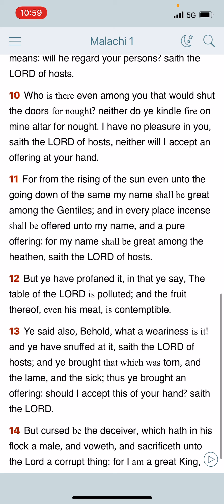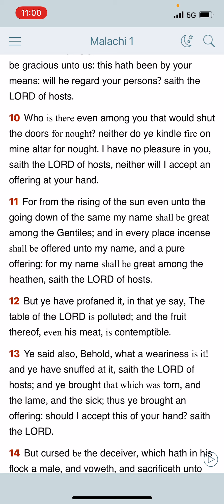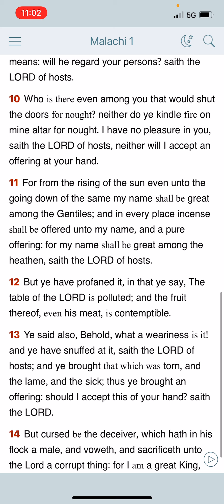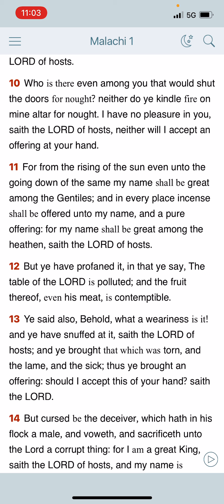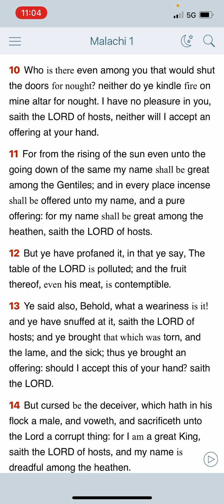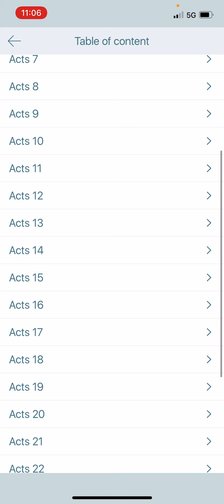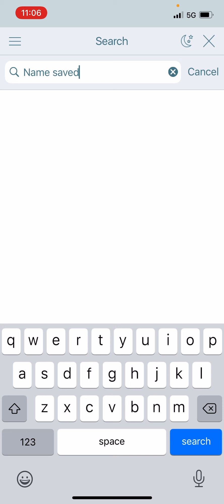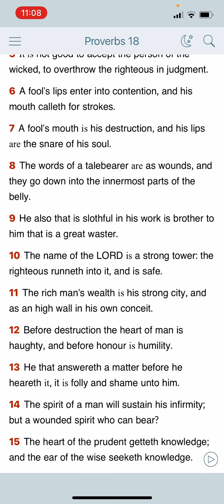MY DREAM OF IUIC AND THE NAME